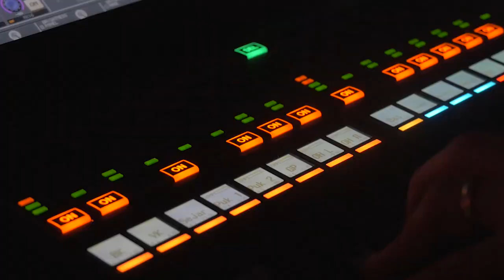Deserved - Lidingö Rock Final 2019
Inspelat live på Elverket 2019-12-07

Ljudmix:
Andreas Castanas

Ljus:
Daniel Hellström

Bildproducent:
Stefan Andersson

Kamera:
Max Hansson
William Ankarhake
Felix Hill

Redigering:
Max Hansson
Johan Hilmersson

I samarbete med Xenter